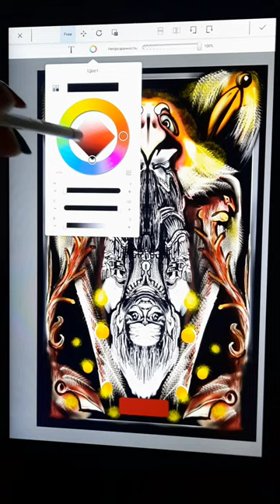планшетрисовать,Карта Таро"Мудрость птиц" "Повешаный"12